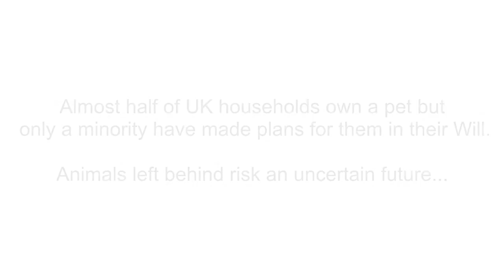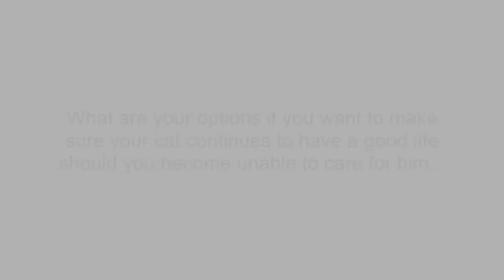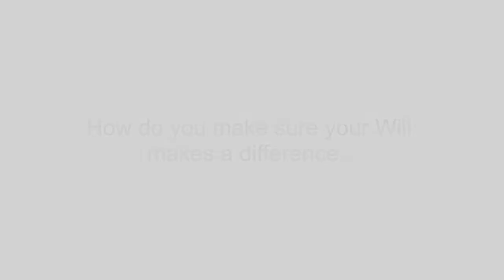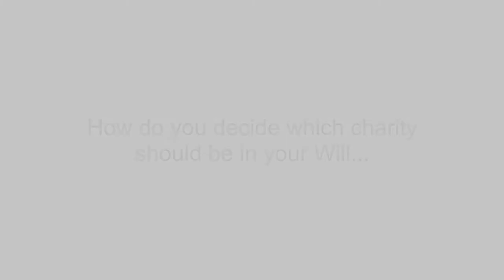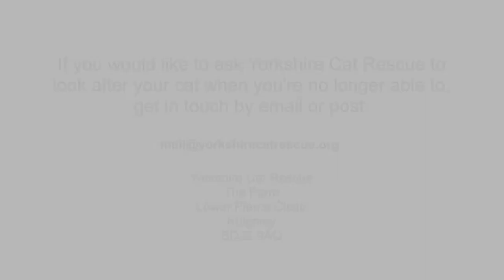Look out for your cat when you're no longer around